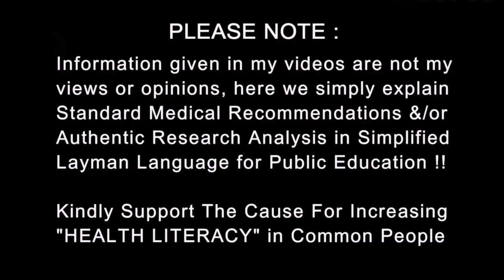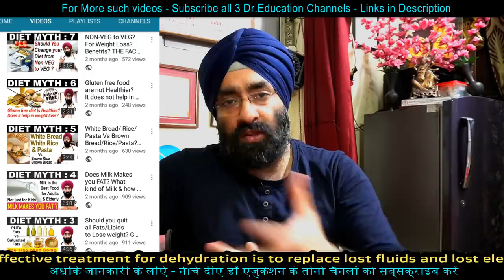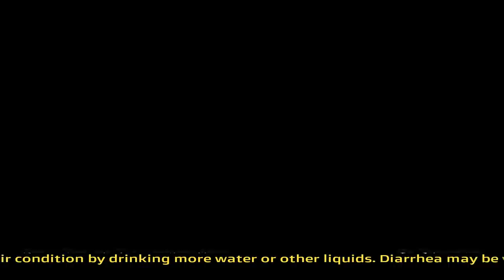Deadly with Karo na : Millions die every Year | Beware of this Common Mistake | Dr.Education Hin Eng